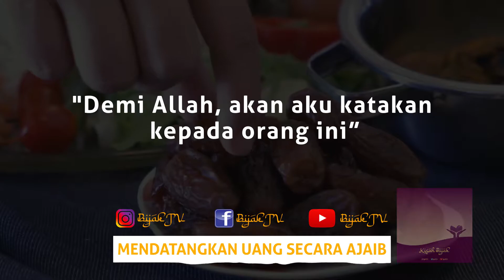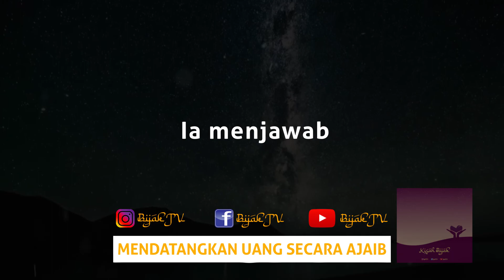Mendatangkan Uang Secara Ajaib | KISAH BIJAK | BIJAK TV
Kisah Bijak,
Mendatangkan Uang Secara Ajaib,
Doa,
kisah inspiratif islami,
kisah inspiratif kehidupan nyata panjang,
kisah inspiratif tokoh dunia,
cerita motivasi teamwork,
cerita motivasi islam,
cerita inspiratif tentang pendidikan,
cerita pendek motivasi kerja team,
cerita motivasi untuk penyemangat kerja,
cerita nabi,
kisah sahabat nabi,
cerita islami nabi,
kisah sahabat nabi yang mengharukan,

untuk  donasi ,info dan kontak kami

All respected to original owners of this stock footage